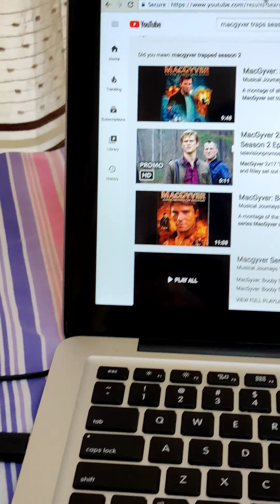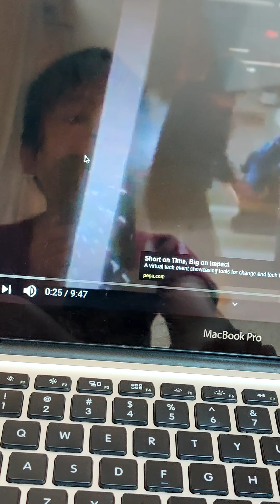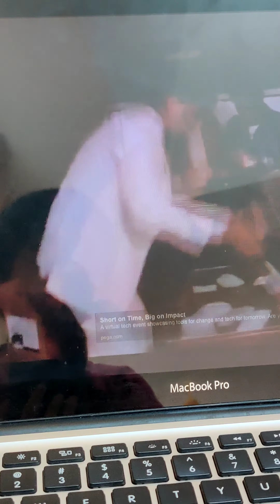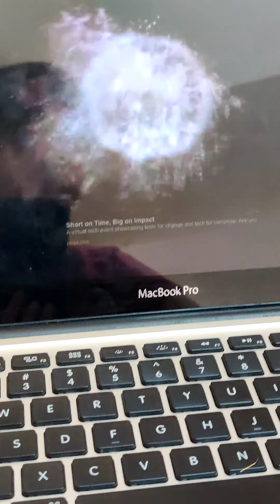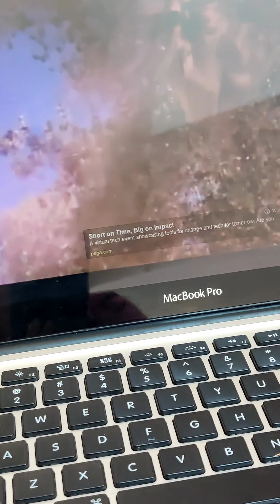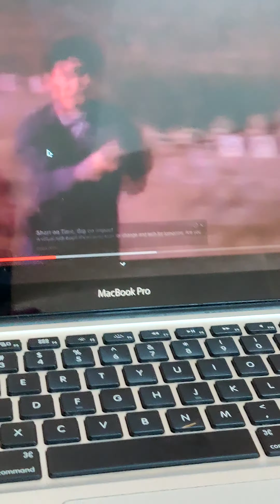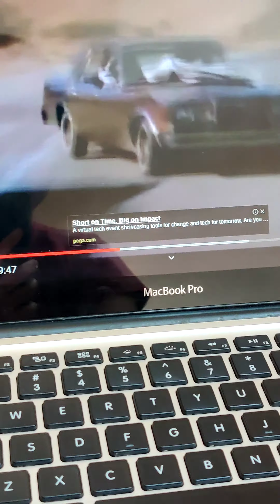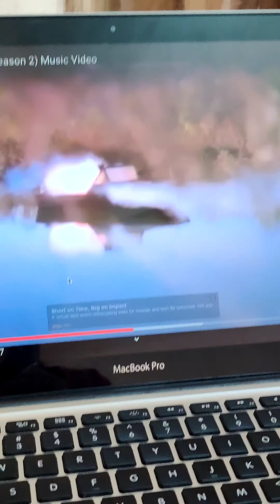How deadly are the traps in macyver season 2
Cjeck out how deadly are the traps in macyver season 1